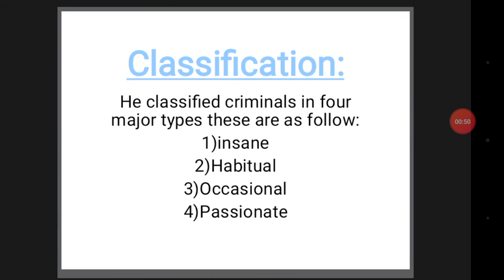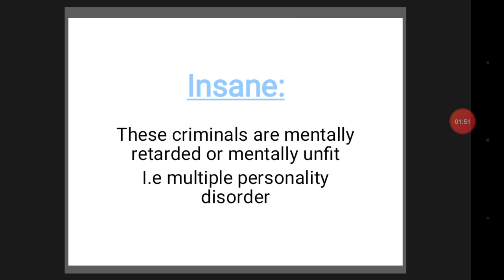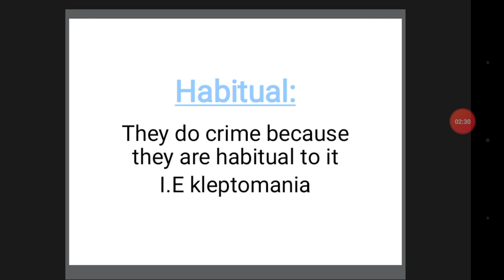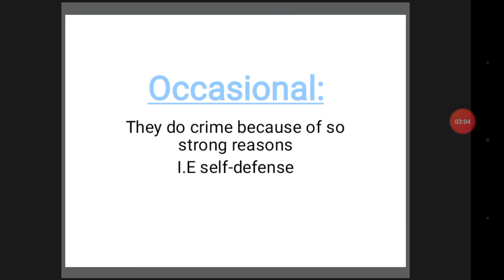Psychological cause of crime (psychological theory of criminal behavior) urdu/hindi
This video is based on the point of view of criminal al psychology

 we are providing lectures regarding to the topics of Physics Zoology botany English Mathematics and psychology

 we also made videos about the paper pattern of BSC of different universities special II Sargodha University

 humble request to all of you that please please help us to grow our channel so that we can make better videos for you and create a good content with great enthusiasm and confidence thank you